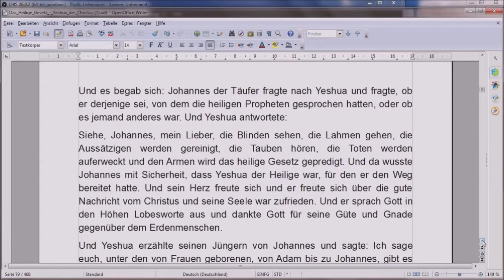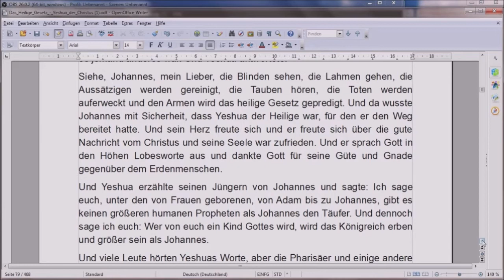The Essene Humane Gospel Of Christ - Die Rettung Der Welt - Kapitel 36